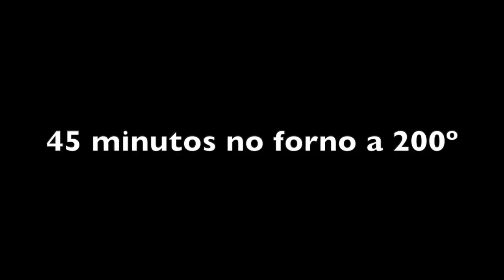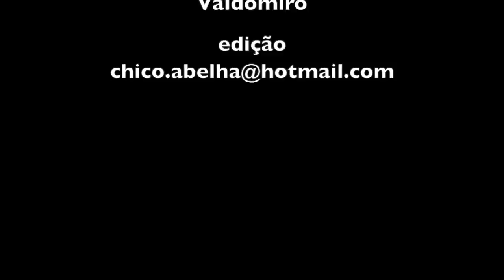O ROCAMBOLE DE CARNE COM CALABRESA DA ALEXANDRINA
INGREDIENTES

Carne moída                                 Cebola
Centro                                     Cebolinha
Tomate                                     Pimentão
Sal com alho                 Tempero baiano
Extrato de tomate                       Azeite
Couve                                       Calabresa
Farinha de milho                                     .

Picar os ingredientes frescos (menos a couve) e misturar bem à carne, junto com o sal com alho, o tempero baiano e o extrato de tomate.
Picar a couve, refogar com azeite e cebola. Adicionar sal com alho e quando estiver cozida colocar a farinha de milho em flocos.
Estender a carne em um papel alumínio que deve estar em cima de um pano para facilitar depois a colocação numa assadeira.
Por cima da carne colocar a farofa e a linguiça calabresa. Fechar com cuidado a carne recheada formando um charuto.
Com cuidado colocar para assar em forno alto por 40 minutos e mais 10 minutos sem o papel alumínio.
Se você fizer como Alexandrina que assou sem o papel alumínio deixe menos tempo, apenas os 40 minutos e não esqueça de passar azeite em baixo para não grudar.

Bom Apetite!!!